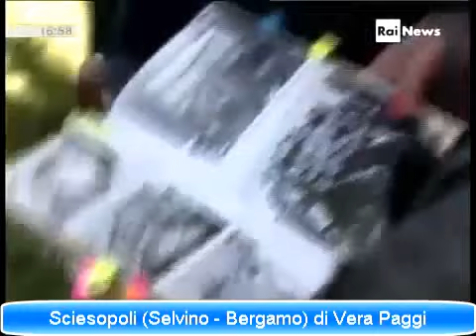Sciesopoli documentario di Vera Paggi (2011)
Il documentario è stato mostrato in Rai nel 2011.
Lo abbiamo montato per essere proietttato durante la Shoah del 2015.
Purtroppo la registrazione e il suono non sono ottimi.